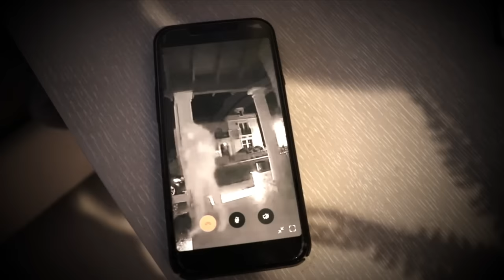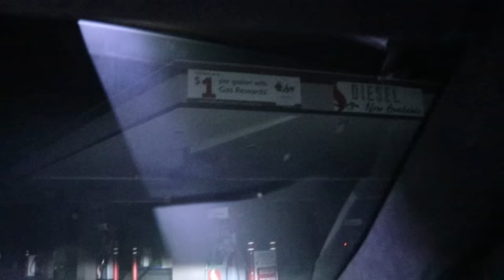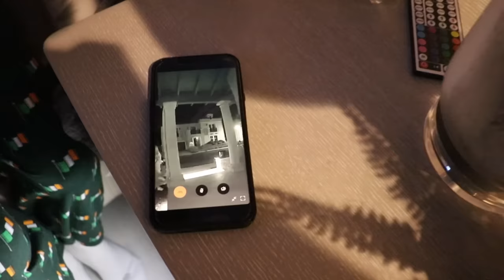Last To Stop Playing Fortnite In The Dark Wins V-Bucks! (Scary)